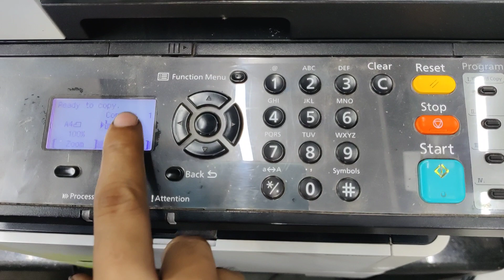Kyocera M2040 Error code Non-genuine Toner Press[Help] Reset button ok and Stop 🛑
Kyocera M2040 Error code Non-genuine Toner Press[Help] Reset button ok and Stop 🛑 kyocera service@supportprintersoftware